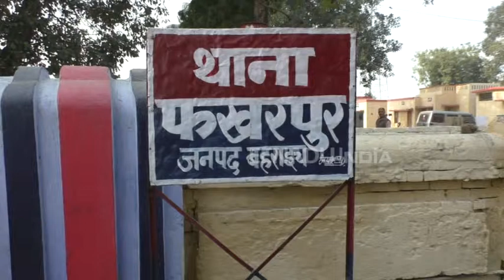बहराइच: टूटे हाईटेंशन तार की चपेट में आने से पांच लोग झुलसे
बहराइच: फखरपुर थाना क्षेत्र के घरुआ गांव में स्कूल जा रहे छात्र पर हाईटेशन लाइन टूट कर गिरने से छात्र के झुलसने का मामला सामने आया है. उसे बचाने दौड़े उसके भाई समेत चार लोगों भी करंट की चपेट में आने से झुलस गए. सभी घायलों को जिला अस्पताल में भर्ती कराया गया है.